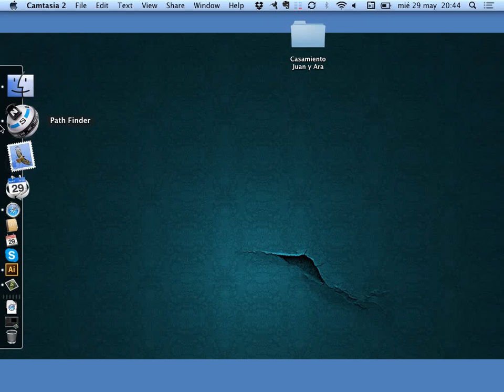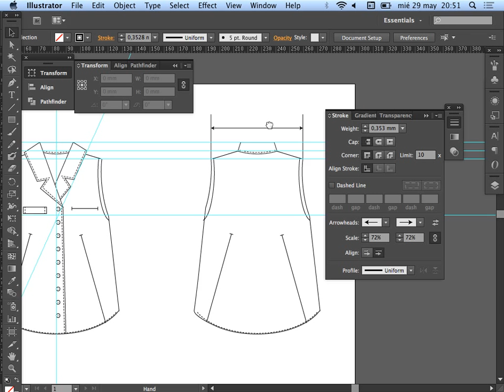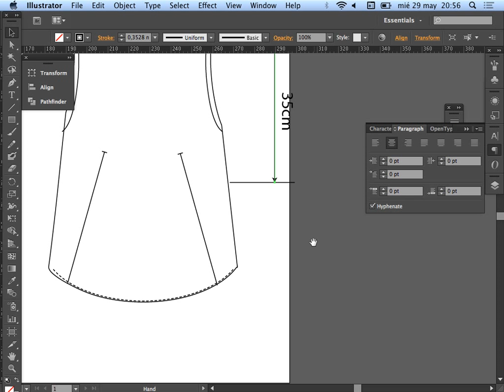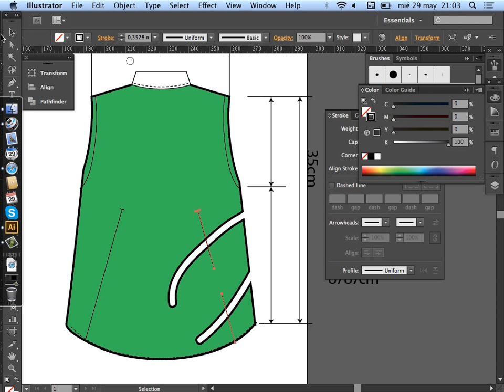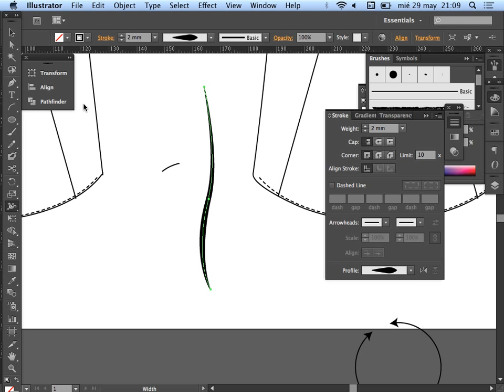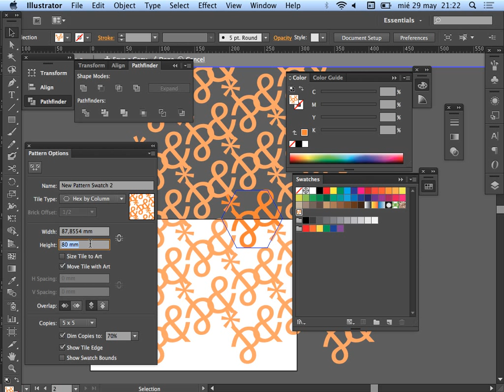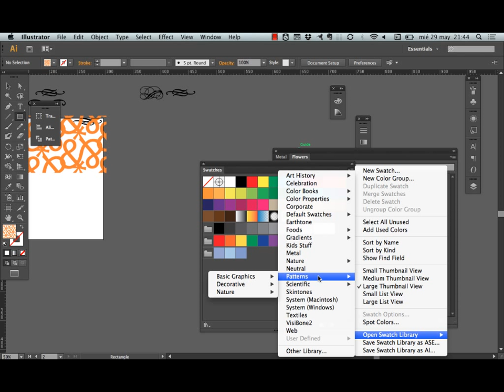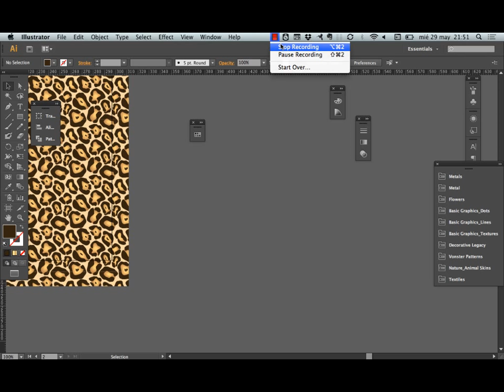29 may Geometral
Screencast Informatica 3 ISPJ